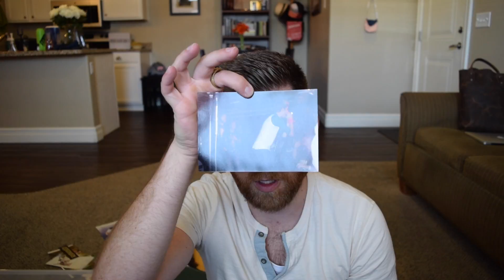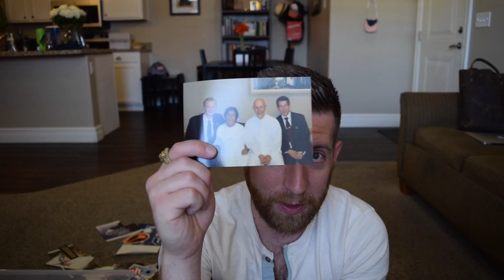Why I Hate My Tattoo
Learn which Masculine Style Archetype is yours